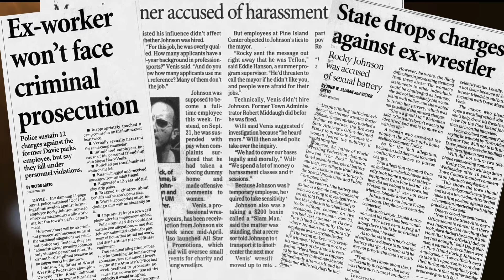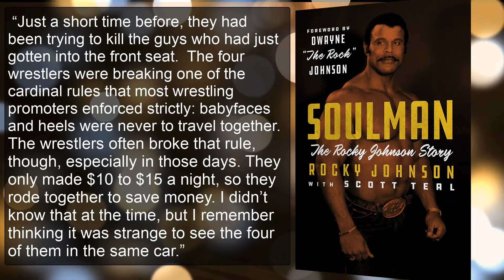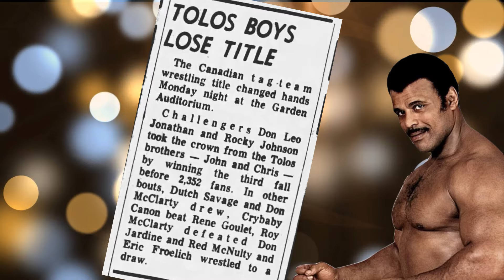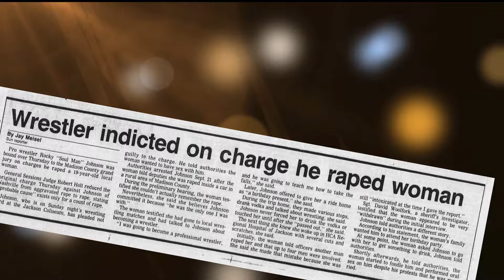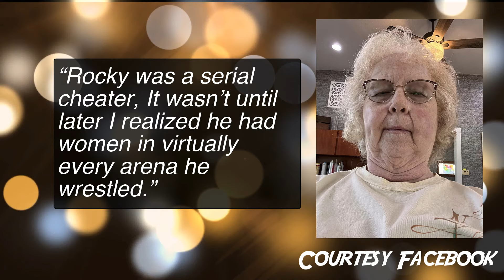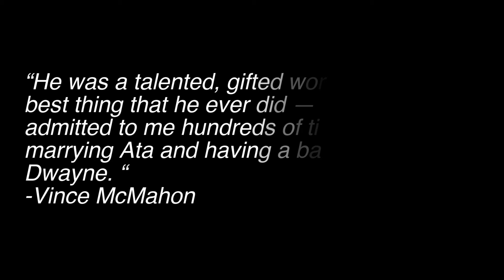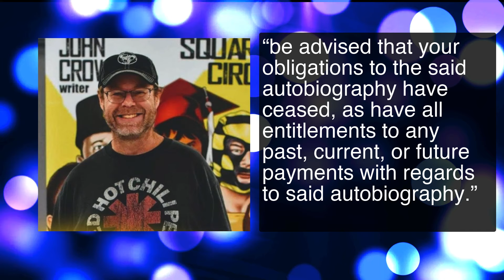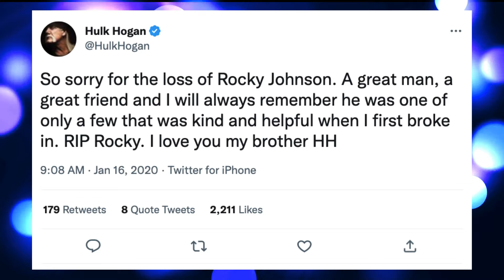30 For 30 The Rocky Past Of Rocky Johnson - Darker Side Of The Ring